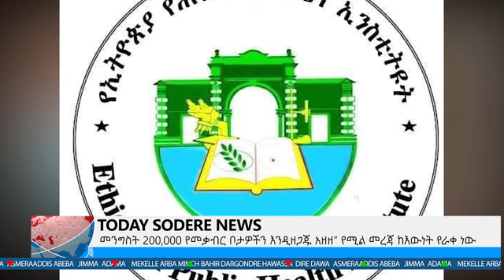በኢትዮጵያ አራት ተጨማሪ ሰዎች ተገኙ |አሜሪካ ከአለም ቀዳሚ ሀገር ሆነች